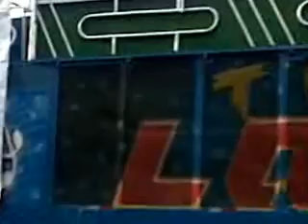SINPOL ASSEMBLEIA 18 07 2012 1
SINPOL ASSEMBLÉIA 18 DE JULHO DE 2012